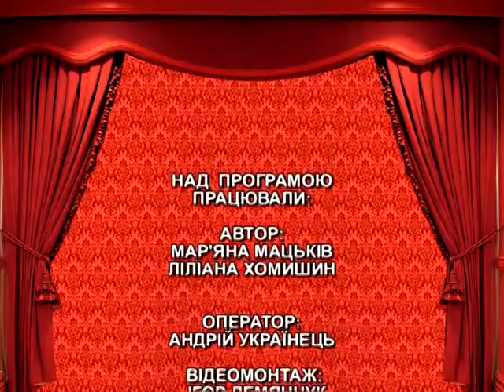Мистецька палітра. Гурт "Тінь сонця"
Їхня музика про і для людей сміливих, волелюбних, патріотичних, здорових духом і тілом. Їх слухають незалежно від віку, їхні пісні цитуються, виконуються біля багать, а виступи захоплюють вируючою енергією та співами разом з глядачами. Для когось -- досі незнані, для когось -- явище, яке змінило свідомість...